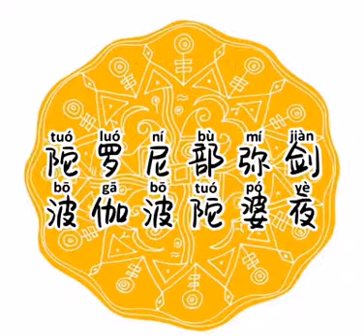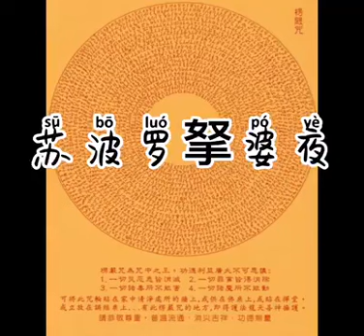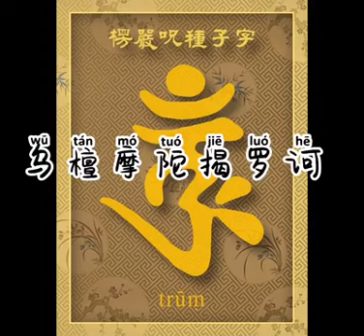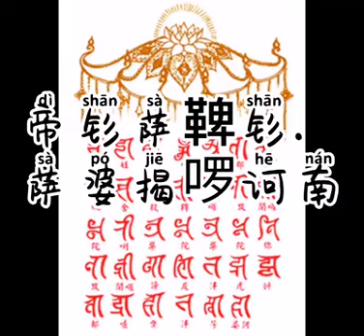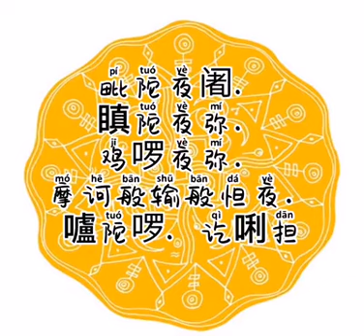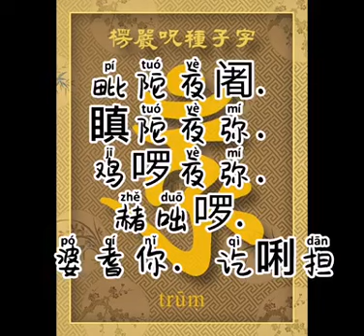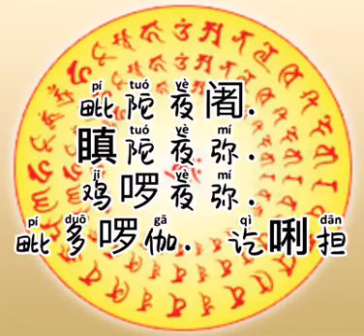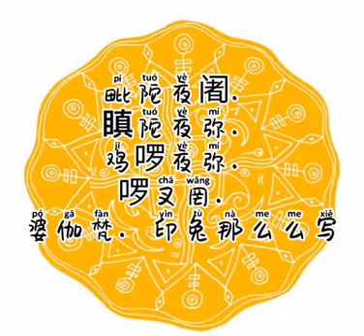楞嚴咒 第三会 全文 解说 有声书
为什么   楞嚴咒  有 万咒之王 之称？
经过读完 这五会 的 翻译。 我完全明白了。而且真不愧是 万咒之王
楞严咒分五部，表示五方：
1.东方金刚部，金刚王咒，以阿閦佛为部主，亦即消灾延寿佛。
2.南方宝部，诸天王咒，以宝生佛为部主。
3.中央佛部，诸佛咒，以毗卢遮那佛为部主。
4.西方莲花部，诸菩萨咒，以阿弥陀佛为部主。
5.北方羯磨部，诸鬼神咒，以成就佛为部主。
因世界有五大魔军，故有五方佛来镇压。